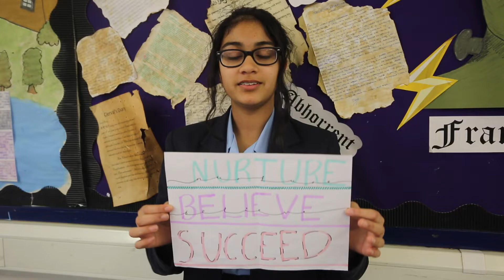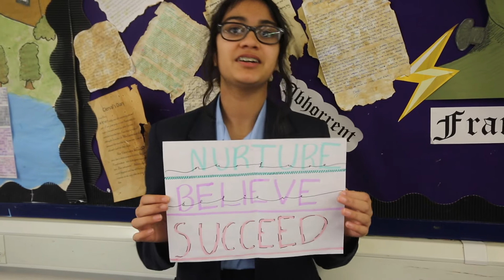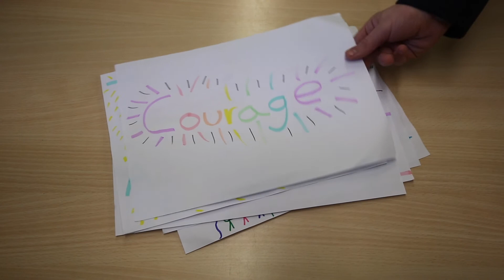NBS Year 7 Transition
We ask Year 7 students about their NBS experience so far.